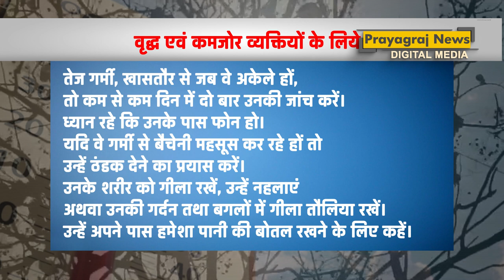हीटवेव से बचाव हेतु वृद्ध एवं कमजोर व्यक्तियों का रखे ख्याल : क्या करें और क्या न करें: जानें